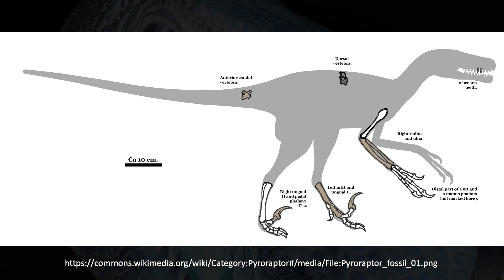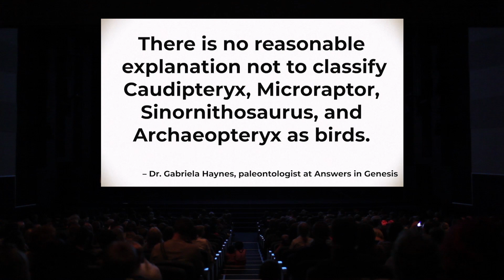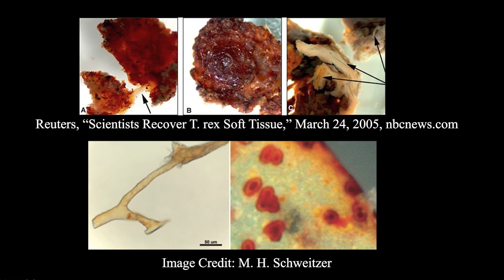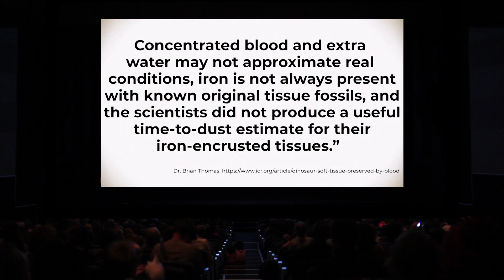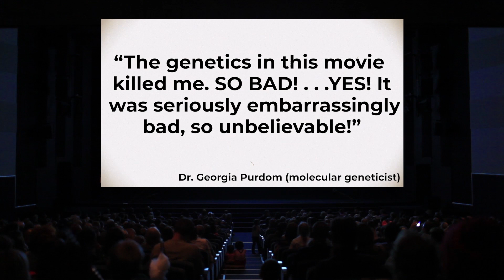Tilt Shift / Official Clip / Jurassic World Trilogy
Tim and Bryan discuss problematic issues and highlight some of the positive ideas presented in the recent Jurassic World Trilogy.

Watch full episodes of Tilt Shift exclusively on Answers.tv.

Answers.tv is a worldwide Christian-based streaming service offering live and on-demand original content from Answers in Genesis, the Ark Encounter, and Creation Museum; as well as content from other worldwide ministries like Billy Graham Evangelistic Association, Bob Jones University, Grace Relations,  Living Waters, and more.